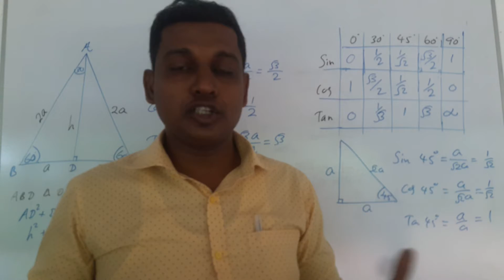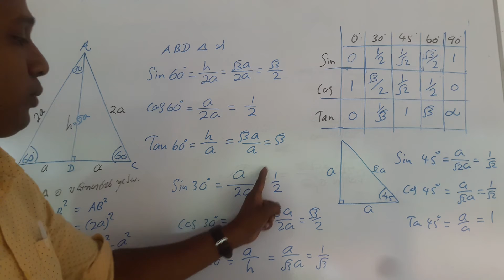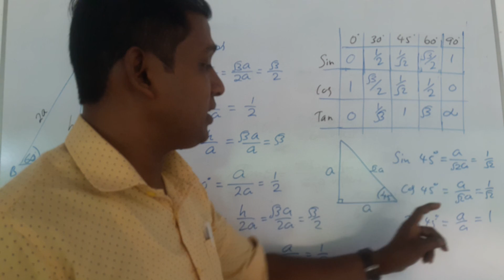TRIGONOMETRY for physics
TABLE